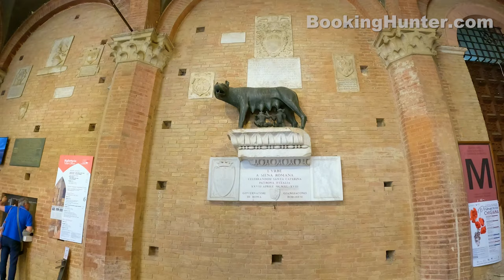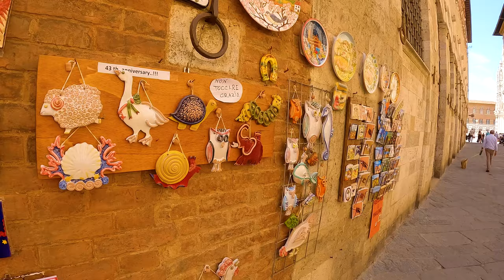Siena 2022, Italy Walking Tour (4k Ultra HD 60 fps) - With Captions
We recorded this 4k ultra hd video during our trip to Siena, Italy on May 2022.
Siena is a classic medieval hill town in Tuscany famous for its gorgeous architecture and beautiful main square (Piazza del Campo). Additionally, Siena is also known for its legendary Palio horse race that takes place twice a year and draws hundreds of spectators.
Our guided walking tour is about 3.72 miles (6 km) long, starts at Church of San Domenico and covers most attractions and historic sites of Siena.

Video Timeline Links:
00:00 Siena 2022, Italy Walking Tour
01:34 Church of San Domenico
13:00 Guglielmo Matteotti Square
17:00 Piazza Salimbeni
20:43 Tolomei Square
20:57 Church of Saint Christopher
22:55 Tolomei Palace
25:00 Loggia della Mercanzia
27:21 Piazza del Campo
28:39 Fonte Gaia
29:59 Palazzo Pubblico (Town Hall)
36:15 Palazzo Piccolomini
38:32 Loggia of the Pope
39:06 Church of San Martino
50:38 Palazzo Chigi-Saracini
57:58 Cathedral Square (Piazza del Duomo)
58:08 Santa Maria della Scala
58:40 Siena Cathedral (Duomo)
1:00:38 Prefecture of Siena
1:02:14 Cathedral Museum
1:04:30 Crypt & Baptistery of San Giovanni
1:08:47 Overhead Bridges
1:10:31 Independence Square
1:14:45 House of St. Catherine of Siena